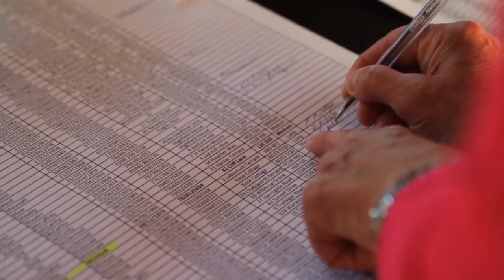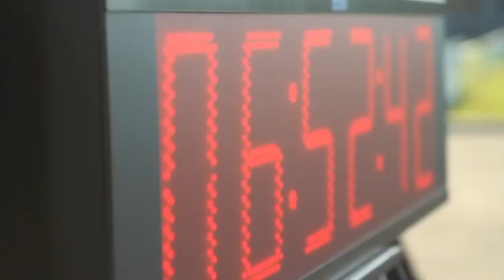A day in the life of a sportive rider